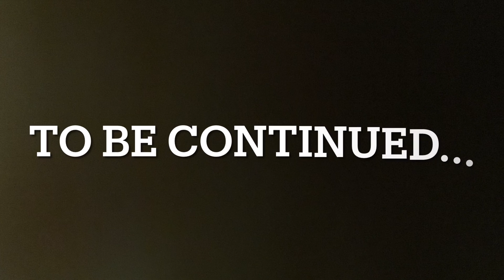Beanie boo videos: Shark 2